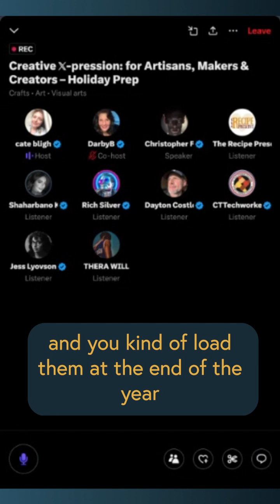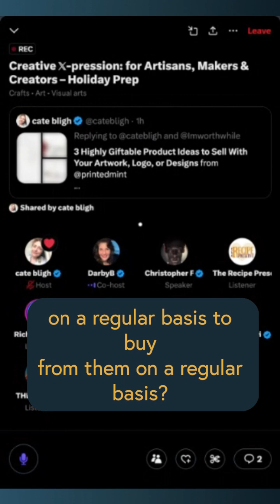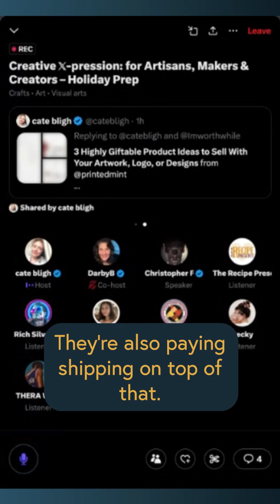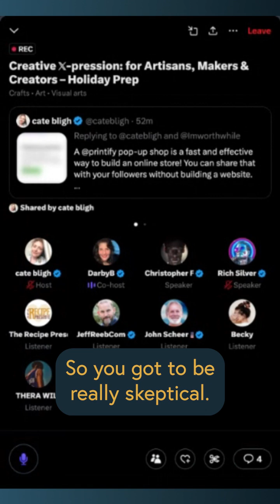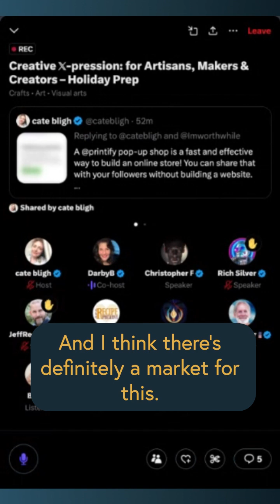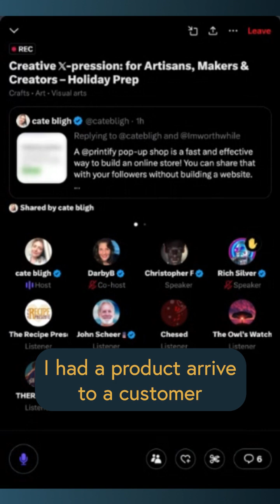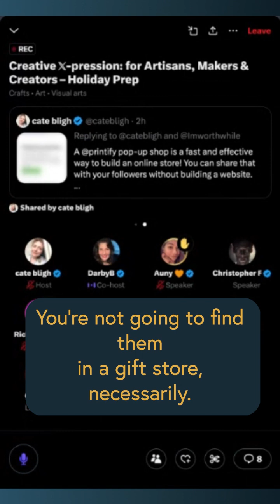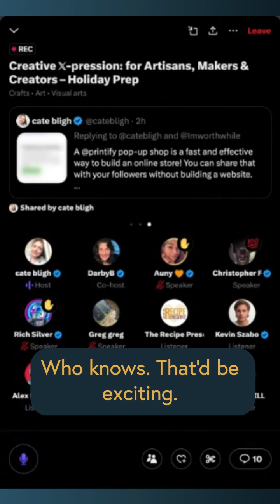E8 Creative X-pression Podcast – Holiday Prep for Creators, Artists, and Makers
🎄🎄The Holiday Shopping Season Approach-eth! 🎁🎁 with me,
Cate, and Darby.

Let's take full advantage this year!

Learn from us how to give your followers gift ideas while they also support your content.

On today's episode of Creative 𝕏-pression at Noon EST, we're going to provide you with actionable tips, ideas, and to-dos to take full advantage of...

👉 Black Friday
👉 Small Business Saturday
👉 Cyber Monday
👉 in-person Arts & Crafts Shows
👉 Last-minute gifting

Start selling YOUR art & YOUR creations to YOUR audience! Give them an opportunity to buy for you.

Here is my guide walking you through my favorite choices for Print On Demand fulfillment
Shop around and find the best fit for what you want to create!

3 Highly Giftable Product Ideas to Sell With Your Artwork, Logo, or Designs from Printed Mint

Things I suggest avoiding from Print On Demand: candles, phone cases, any high-priced items/high shipping cost items, or anything overpriced for what it is.

WHY Printed Mint? They have personalizable packaging options for your items, this will level up the presentation and make your customers love you!

A Printify pop-up shop is a fast and effective way to build an online store! You can share that with your followers without building a website.

In my Free Carrd Template & Course, I walk you through the basics of setting up a Printify pop-up shop and selling digital products with Gumroad (no website required!)